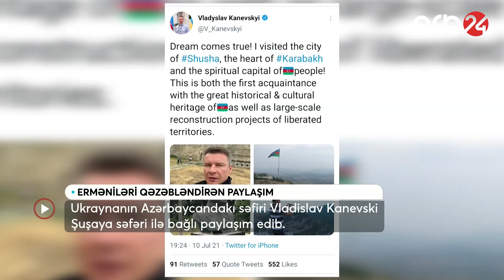Ukraynalı səfirdən erməniləri qəzəbləndirən paylaşım: Arzular çin oldu - XƏBƏRLƏR